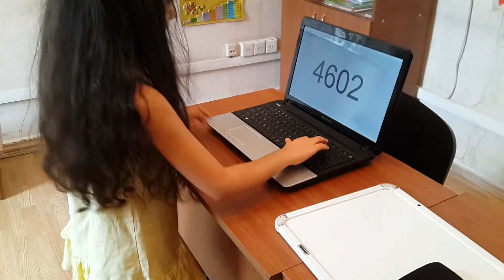Fatimə Israfilzade,7 yas/2 bas x 2 bas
Menar Azərbaycan/Sahil sobesi